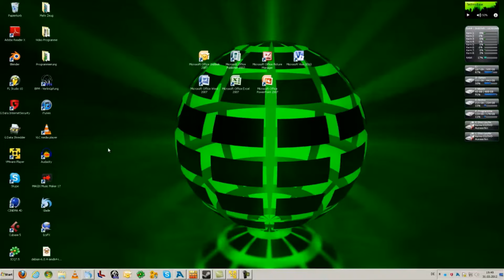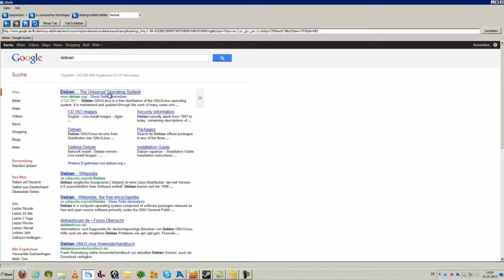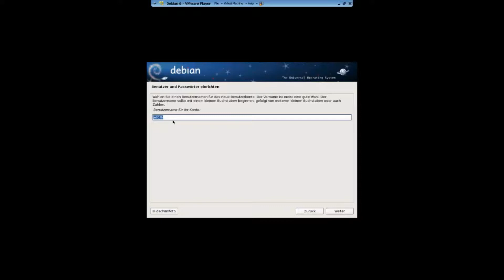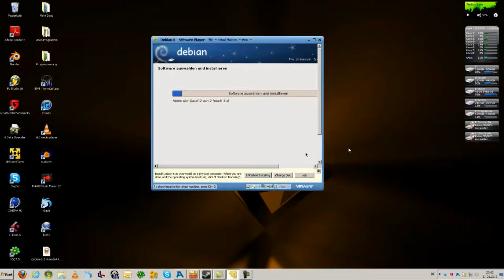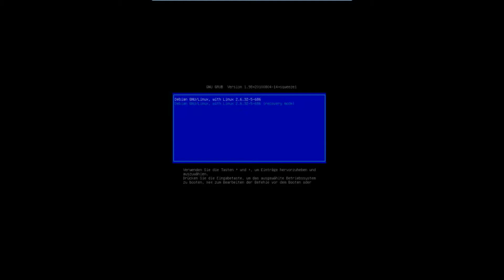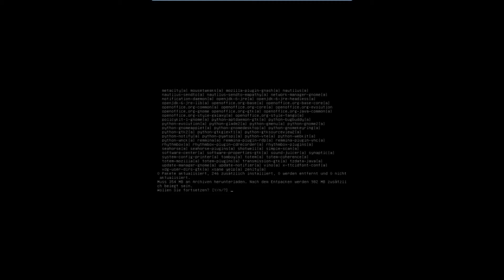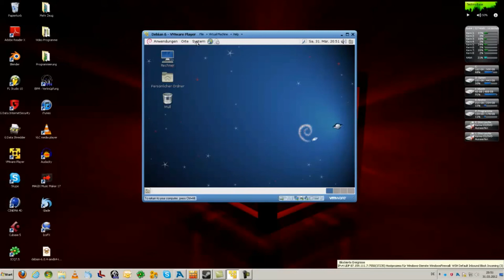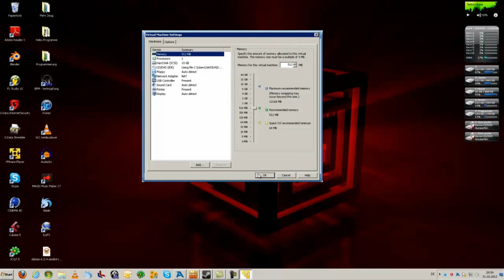Nützliche Programme #8 VMware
In diesem Video zeig ich euch wie ihr eine Virtuelle Maschine (PC), mit Debian oder anderen Betriebssystemen, mit dem Programm VMware Player, aufsetzt.